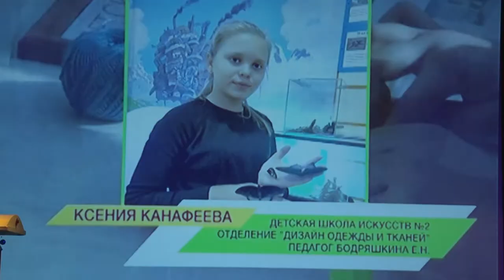Лучшие из лучших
В Саровском драматическом театре наградили одарённых детей и подростков за выдающиеся результаты, достигнутые в прошлом году.